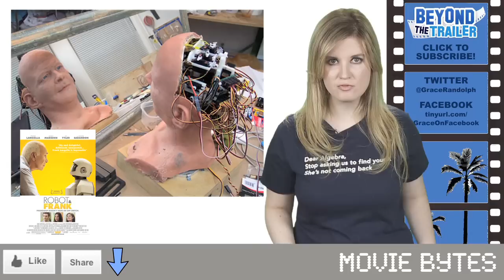Robopocalypse 2014 Update - Beyond The Trailer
Robopocalypse is coming to theaters in 2014, but it's already the talk of Hollywood!  Beyond The Trailer host Grace Randolph tells you how this movie to be directed by Steven Spielberg and star Chris Hemsworth, Anne Hathaway, and Ben Whishaw is quickly becoming a hot movie - and the trailer hasn't even hit yet!  Plus what's the industry gossip regarding the involvement of Tom Rothman?  Enjoy Robopocalypse in 2014, based on the book by Daniel H Wilson!  Plus make Beyond The Trailer your first stop for movie and entertainment news here on YouTube today!